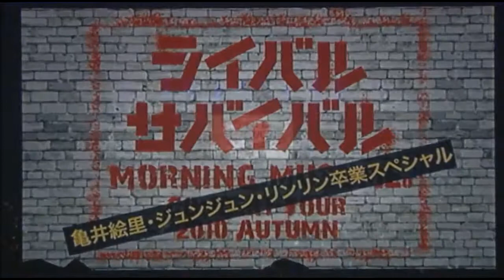早安少女組--2010--開場